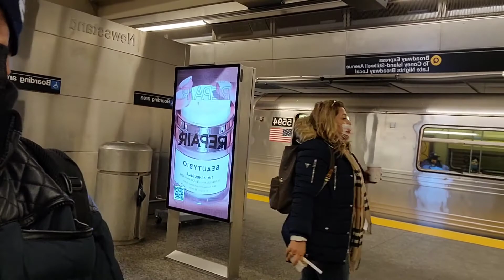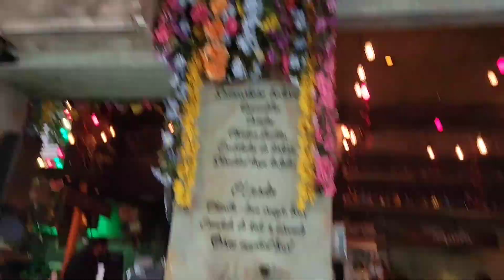November 20, 2021